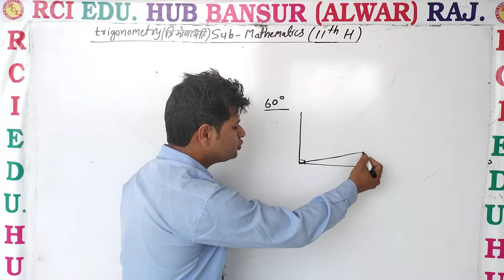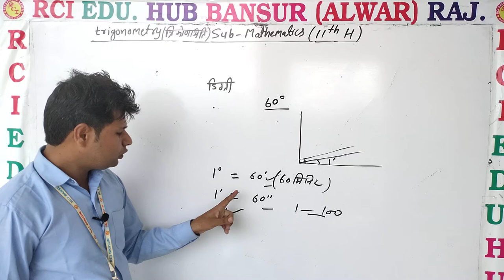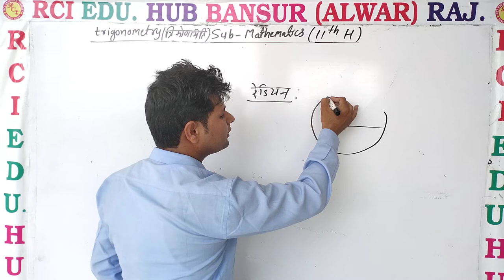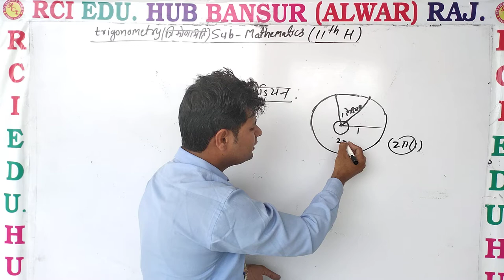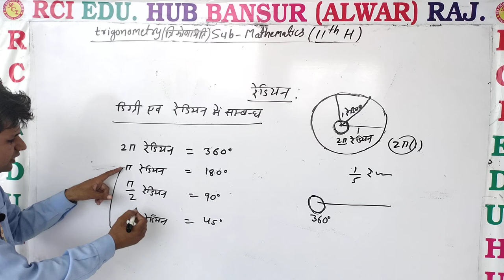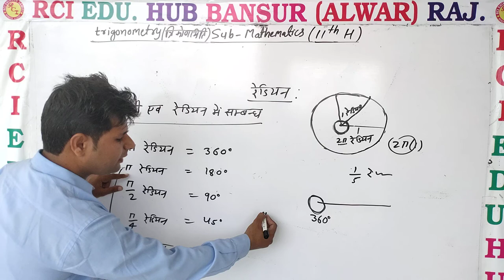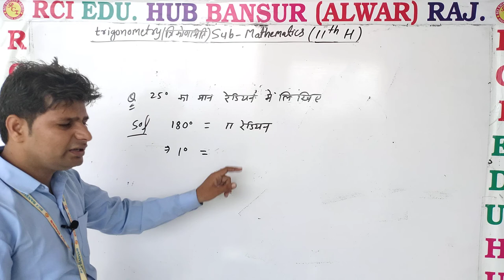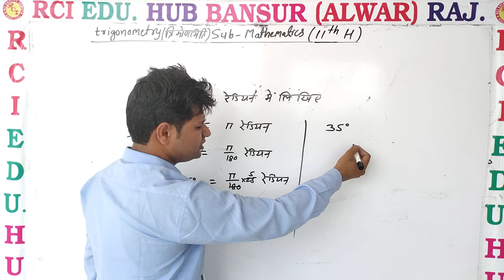trigonometry basic 1 ll Rci Edu. Hub Bansur Alwar Raj. ll by bhawani sir